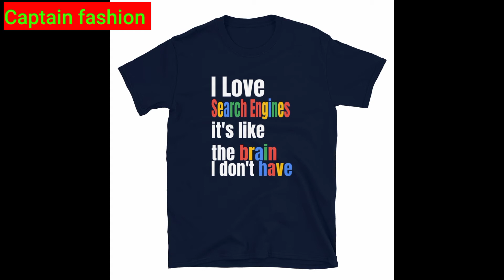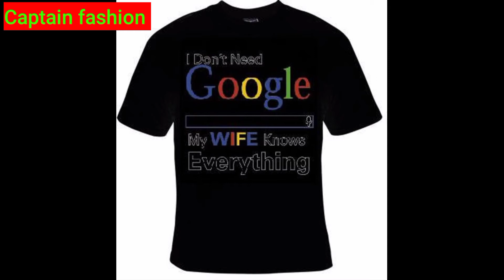টি শার্ট কিনুন পাইকারি সরাসরি ফ্যাক্টরী!! t shirt wholesale market in Bangladesh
captain fashion

🌹welcome to captain fashion